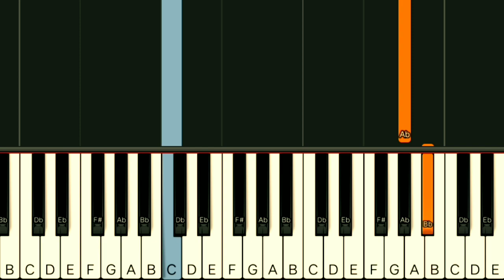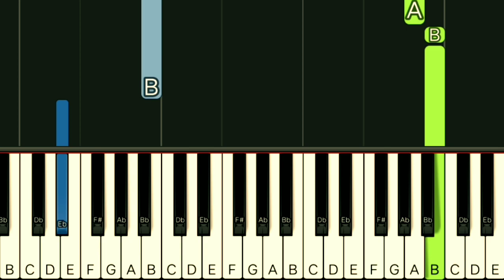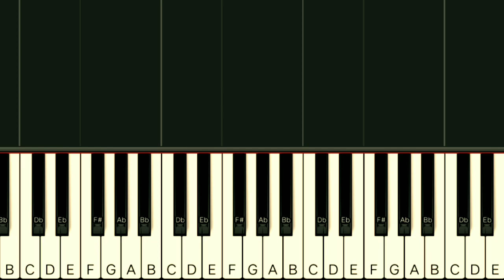SHARON CUNETA - SANA'Y WALA NANG WAKAS | SLOW & EASY PIANO TUTORIAL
Gcash Number